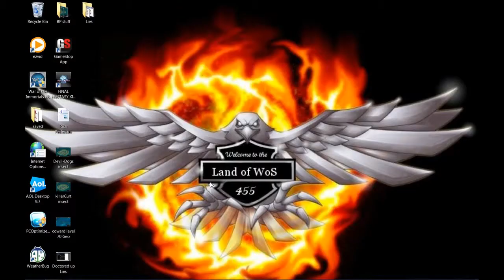WoS Whooped Capt_Rogers Again